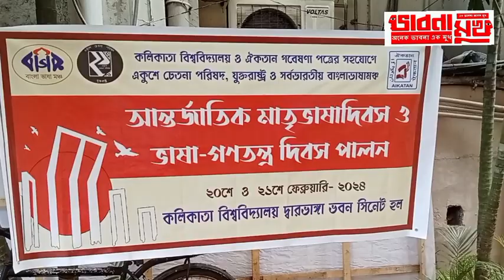Bhasa Dibas I Calcutta University I 20 and 21 se Feb